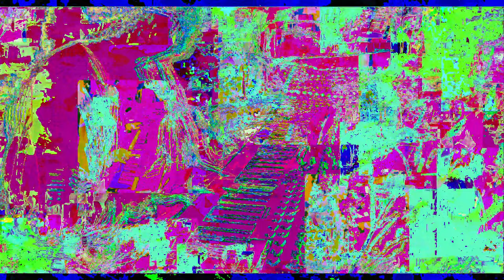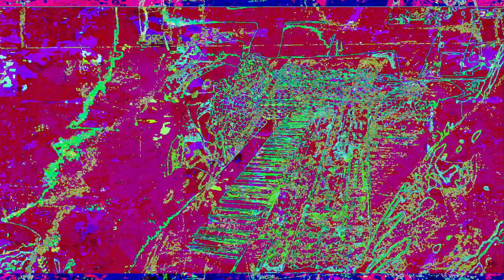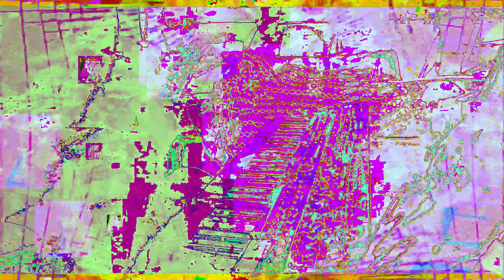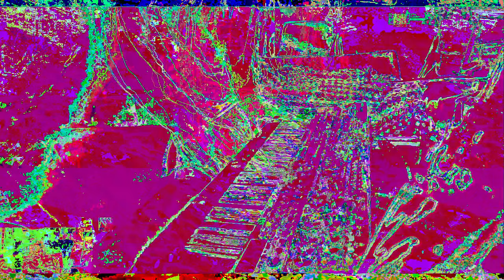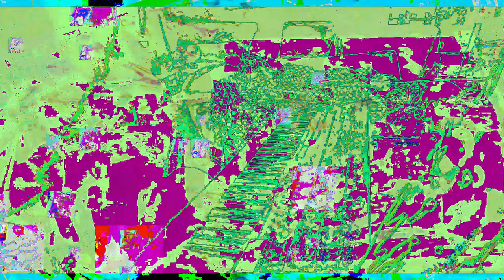[EPILEPSY WARNING] Movie 23 01 03 07h16m52s